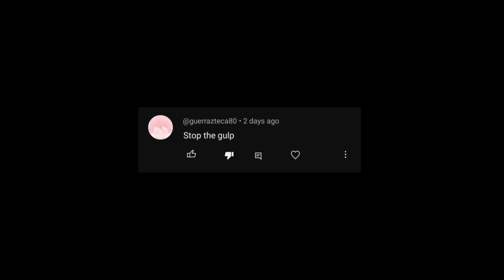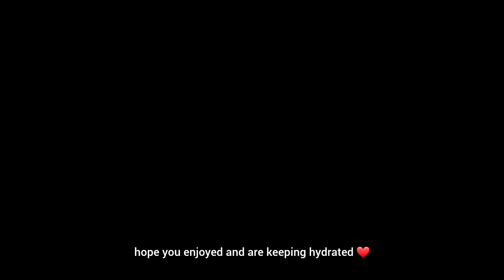Anger being DONE with everyone and everything in Inside Out 2 for over 8 minutes straight 🔥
Well hello there everyone, I told y'all I would come back with some more Inside Out 2 content and here I am DELIVERING. I was supposed to upload this yesterday because apparently that was when IO2 was added to Disney Plus but you know how it is- Also in my Fear + Anger video someone told me that they both deserved THEIR OWN videos and so I present to you this one... where Anger gets a chance to shine.

I know a lot of you probably wanted one covering Disgust because she's of course a queen, and yes we will get around to her but all in good tiiiiime😊 Let's just enjoy these other emotions first shall we?

Ummmm also the things that happened to Pouchy in this movie were very concerning-

Anyway let me drop some tags, I'm about to go rock climbing so I'm gonna speed run this-

Anger
Fear
Disgust
Joy
Sadness
Envy
Ennui
Embarrassment
Anxiety
Nostalgia
Mind Workers
Head Quarters
Dream land
Dream productions
Imagination Land
Bing BONG
Bedrooms
Puberty
Panic Attack
Sense of Self
Belief
Bad memories
Sarcasm
Broccoli
Bottle up
Deep dark secret
Lance
Pouchy / pouchie
I forgot the cartoon dogs name-
Ship
Brain Storm
Ideas
Console
Ending Scene
Opening scene
Hockey
Val
Riley
Parents
Sequel